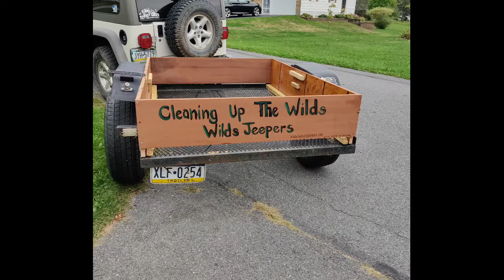Moshannon State Forest clean up ride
14 Jeeps. wilds jeepers